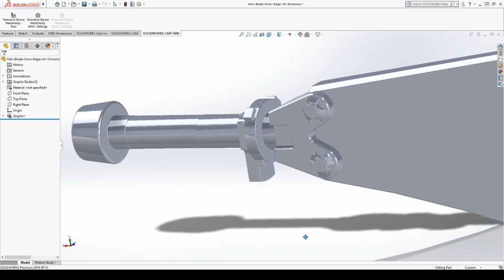Edge of Tomorrow Heli Sword 3D Printed - Cosine Additive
3D Printed Edge of tomorrow Heli Blade by Cosine Additive.